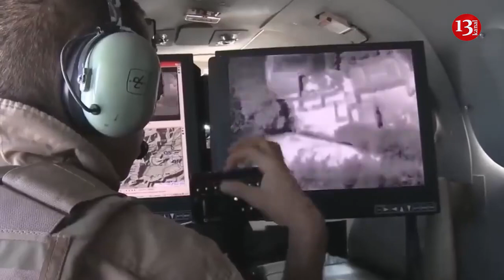Russian fighter jets damage US drone over Syria